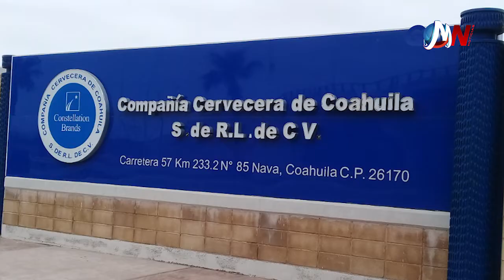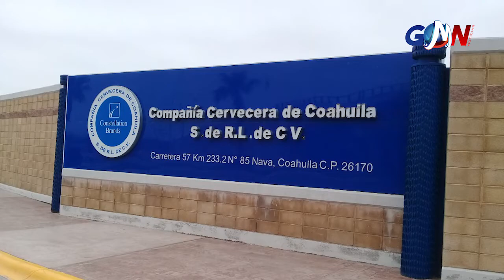Detienen a funcionario con droga | Últimas Noticias Piedras Negras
• Detienen a funcionario con droga
• Cuatro casos más COVID-19 y un deceso en Coahuila
• Portador de virus en PN podría haberse contagiado en viaje
• Afecta a cementeras, paro comercial
• Pruebas; sólo a quien tenga síntomas